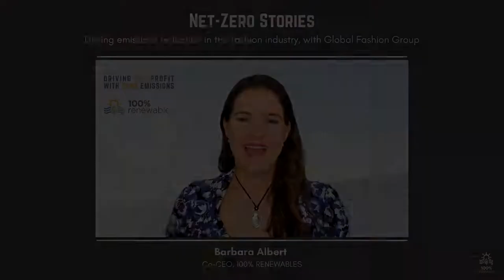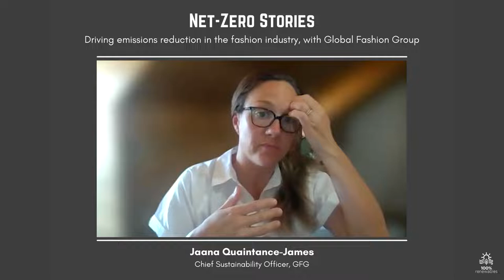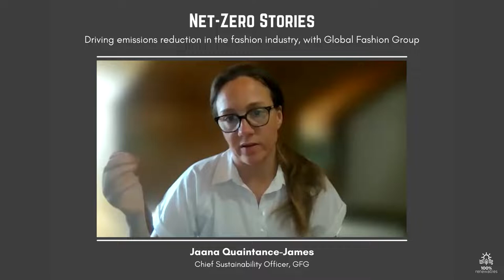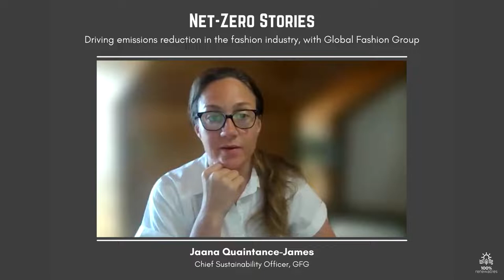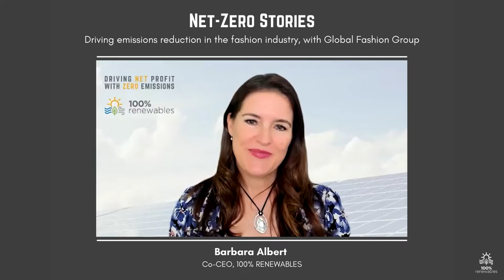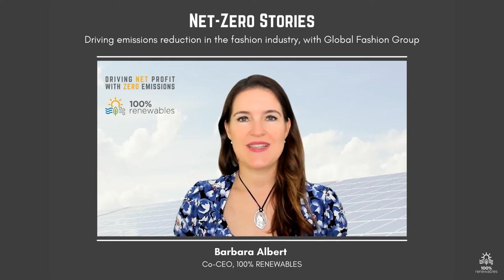EP7: Driving emissions reduction in the fashion industry, with Global Fashion Group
In this podcast episode, Barbara Albert, Co-CEO of 100% Renewables, speaks with Jaana Quaintance-James, the Chief Sustainability Officer of Global Fashion Group. Global Fashion Group, or GFG for short, serves customers in 17 countries and connects one billion potential consumers with thousands of global, local and own brands via its e-commerce platforms. They talk about GFG’s strategy on how carbon emissions can be tackled in the fashion industry and how GFG drives emissions reduction across their worldwide operations.

They uncover fascinating facts about where the bulk of carbon emissions are generated, investigate the embedded carbon footprint of materials used in garments and shoes, and how suppliers and consumers can make more sustainable choices. They talk about GFG’s science-based target setting approach and their current carbon offset strategy.

About Global Fashion Group
Global Fashion Group, or GFG for short, serves customers in 17 countries and connects one billion potential consumers with thousands of global, local and own brands via its e-commerce platforms.

Each platform is operated under an individual brand name: Dafiti (in Brazil, Argentina, Chile and Colombia), Lamoda (in Russia, Belarus, Kazakhstan and Ukraine), ZALORA (in Singapore, Hong Kong, Indonesia, the Philippines, Malaysia, Taiwan and Brunei) and THE ICONIC (in Australia and New Zealand).

GFG announced its carbon mitigation strategy in their 2020 Climate Report. In that strategy, GFG prioritises the three biggest levers for carbon reduction:
● Its Products – being the raw material and manufacturing processes of their products, making up 68% of their footprint
● Its Logistics - inbound & outbound logistics, including returns, making up 12% of their footprint
● Its Operations - energy usage in their facilities making up 1% of the carbon footprint

Collectively, these three categories contributed more than 80% of GFG total emissions in 2020 and therefore provide significant opportunity for reduction.
In addition to the reduction activities focussed on these three areas, GFG has committed to developing Science-based targets. Carbon modelling work is now underway to support their target setting process and understand the impact of key actions and targets to drive emissions reduction in the long term.

About Jaana Quaintance-James
Jaana is the Chief Sustainability Officer at GFG. Jaana holds accountability for the development and implementation of the Group’s sustainability vision to be People & Planet Positive, Worldwide. Leading teams in Australia, southeast Asia, Latin America, Russia & the CIS, she drives development and delivery of the group strategy in relation to ethical trade, environment, community and responsible workplace and works closely with internal and external stakeholders to deliver the change agenda for sustainability globally.
If you want to get in touch with Jaana, you can connect with her on LinkedIn

• McKinsey, ‘How the fashion industry can urgently act to reduce its greenhouse-gas emissions’ report

About 100% Renewables:
In 2015, we developed one of the first organisational plans to achieve 100% renewable energy. It was the first time we had an opportunity to look holistically at a whole business to see how 100% renewables could be achieved.

When we developed that plan, we saw that organisations could operate with renewable energy and reach net zero emissions while driving financial performance. Based on this revelation, we named our business ‘100% Renewables’ – a name which encapsulates our vision that in future, all organisations will be powered with renewables and have zero emissions.

Since then, we have helped over 100 organisations develop their net zero plan and have grown the business to a national team of net zero specialists. We are known for developing strategies that are pragmatic, based on sound business cases, and have organisational buy-in.